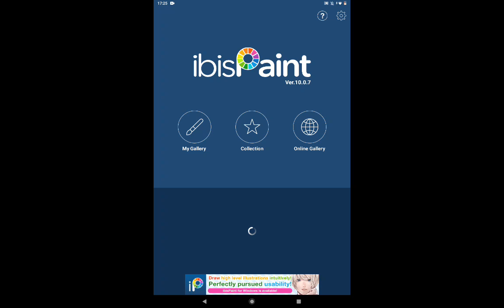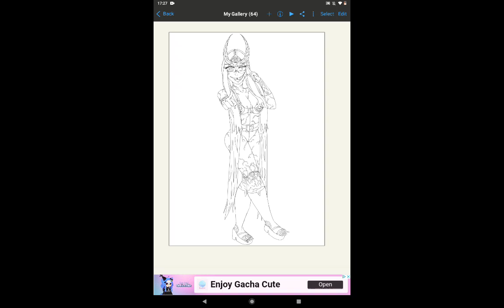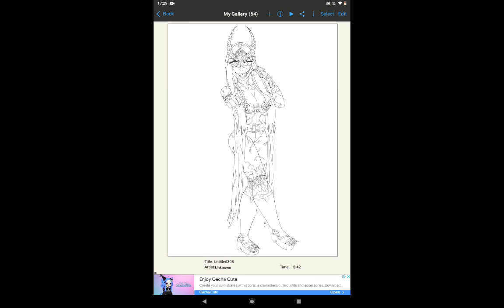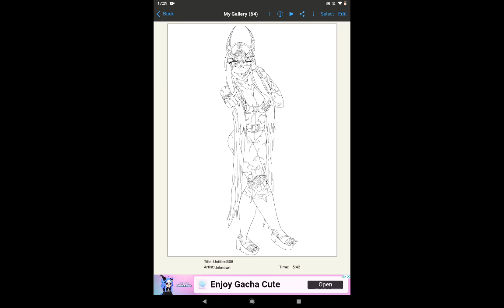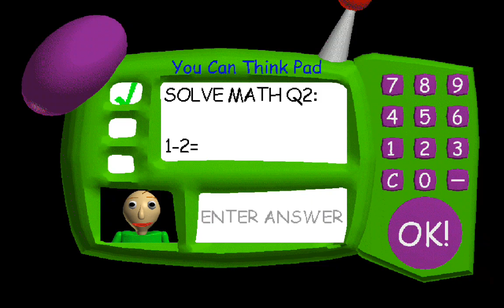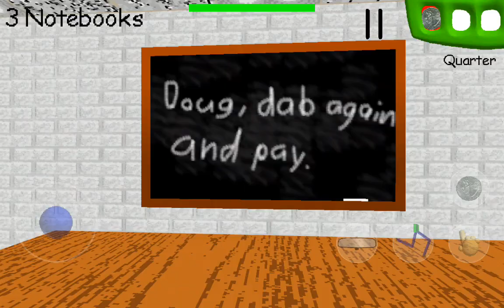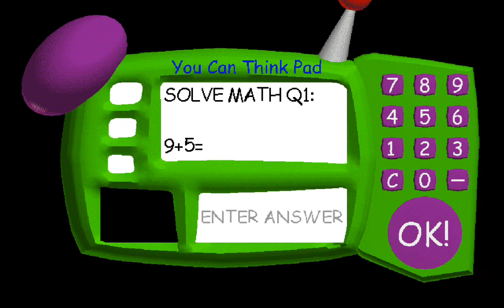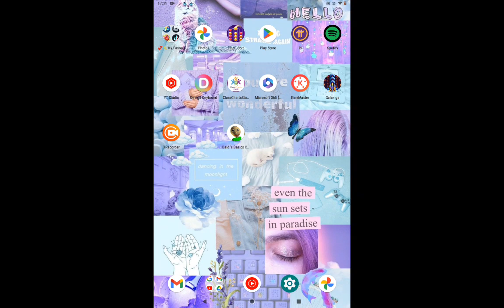I FINALLY GOT ALL THE 7 ✨📚NOTEBOOKS📚✨, WHAT NOW Y'ALL?!😳😩✨ ||✨Part 2✨